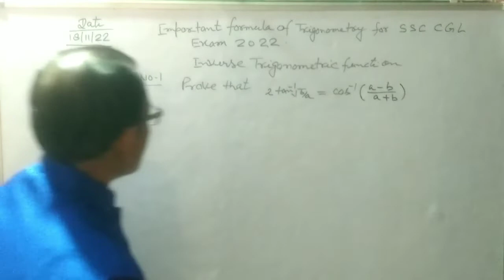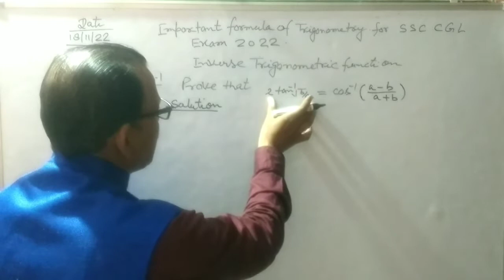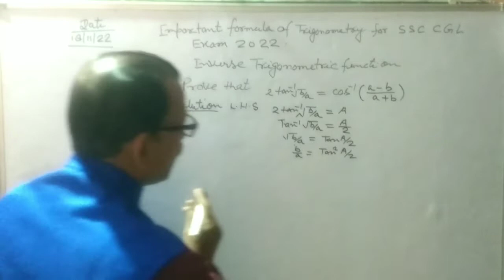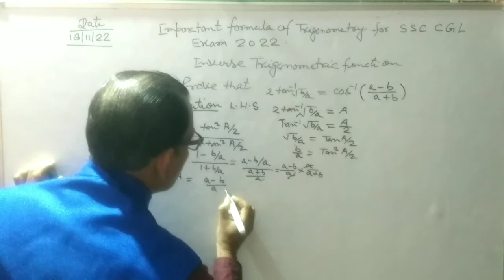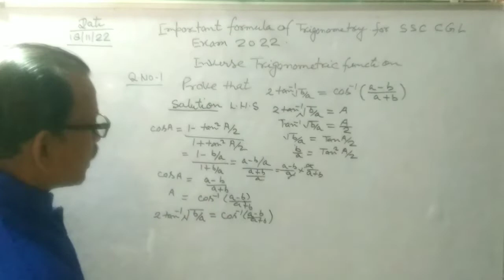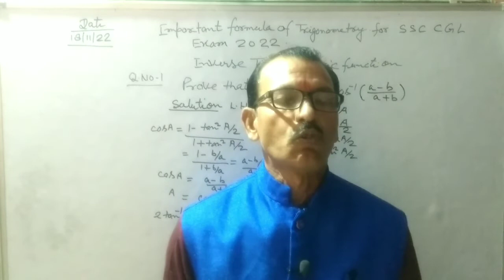Inverse Trigonometric functions for ssc cgl exam 2022 @ R.N Education by R.N Sir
#@R.N Education by R.N Sir
Inverse trigonometric function for SSC CGL exam 2022#
Dear students:--

My name is Ramnarayan singh.I am a Maths teacher.I am  teaching class 6 to 12 Maths  on Youtube.
I Shall we always provide Video everyday on @R.N Education Channel . I am making Video ssc cgl exam 2022 sample paper on Youtube . Please support me

Facebook:-+https:// www Facebook.com/ .@RNeducationbyRNsir by R.N sir
Telegram:-+https:// t.me / R.N Education By R.N sir
Twitter:-+ https:// Twitter.com/ @ R.N Education by R.N Sir

Hello Guys!

maths# Inverse trigonometric functions #